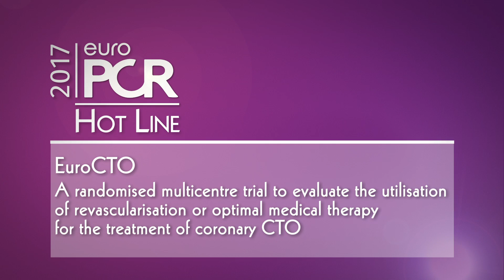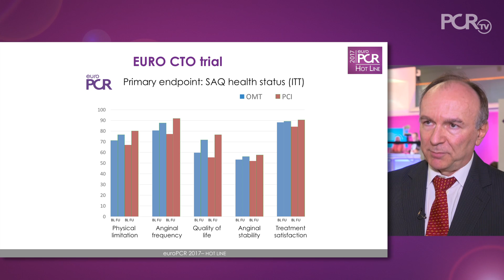EuroCTO: What is the best option for treating CTO: PCI or optimal medical therapy?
EuroPCR 2017 Hot Line - Which approach best improves clinical symptoms? Join G. Werner as he reviews this randomized trial whose goal was the assessment of these two strategies and their impact on the overall health of patients at 12 months. Learn of the specificities of this trial including how patients with multivessel disease were included in both arms, as well as the efficacy of either treatment or the number of crossovers after intention-to-treat was decided upon. Finally, which approach proved to be more successful in improving angina frequency or quality of life?